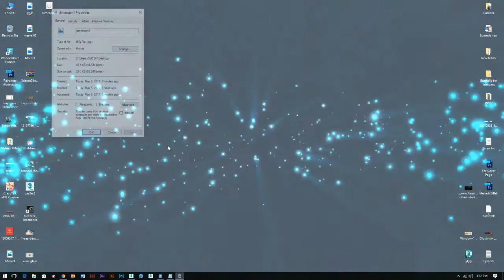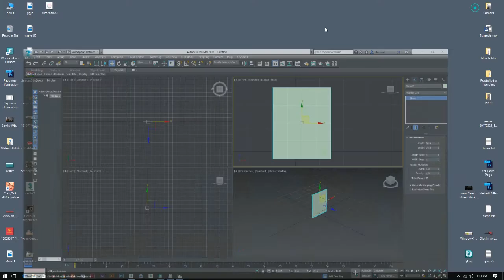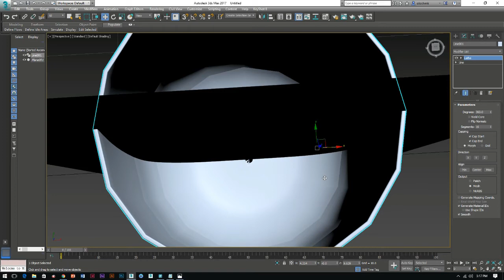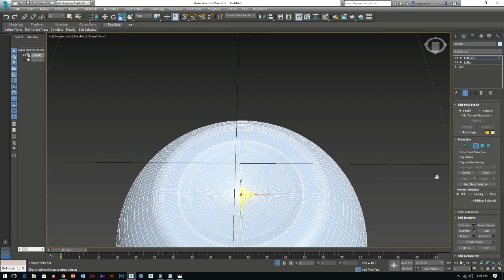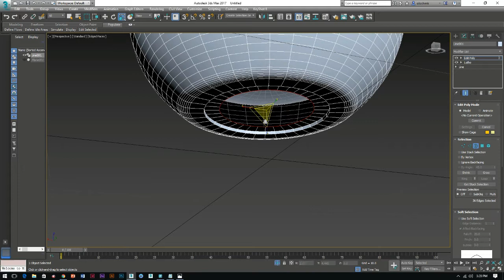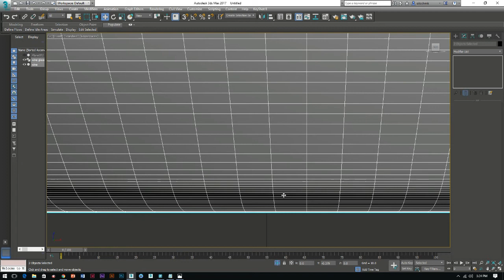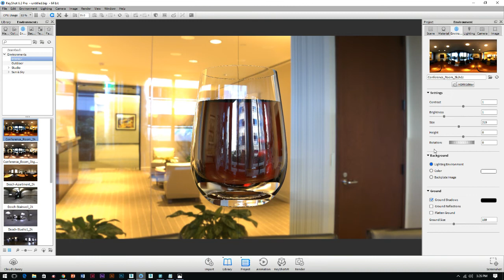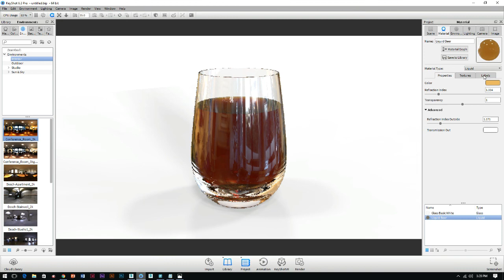how to make wine glass in 3ds max 2017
I hope this are very friendly and easy way my tutorial.